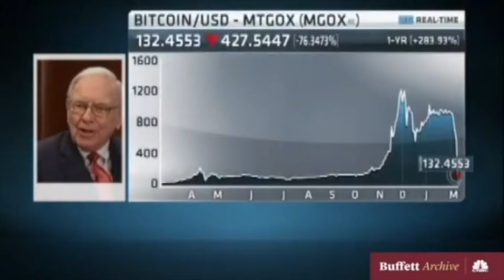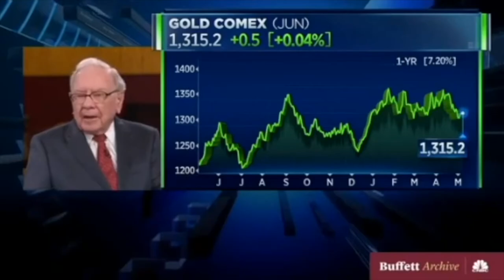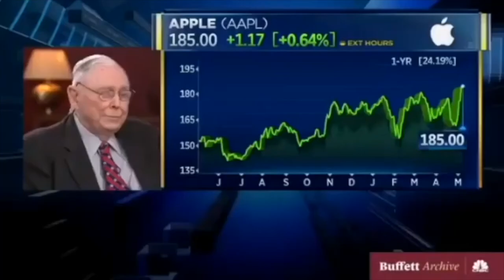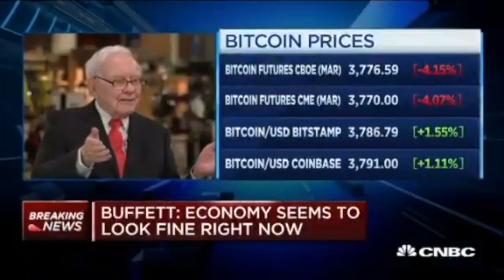Is Warren Buffett Wrong about Bitcoin?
This video shows billionaire investor Warren Buffett’s opinion about Bitcoin and cryptocurrency.

Warning: This video is to show you what famous investor’s opinions about cryptocurrency. I do not get paid to promote any crypto in this video. If you can't afford to lose then don't invest in crypto. There is always a risk in investments like this. A good balance between return and risk is the key to investment success.